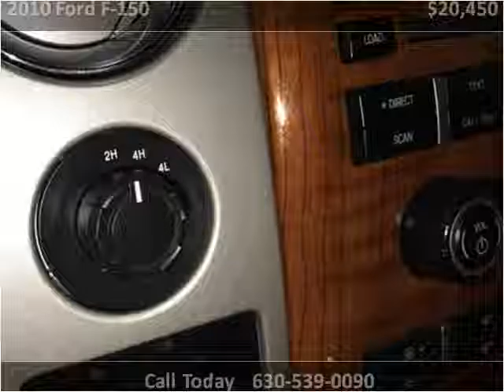2010 Ford F-150 Used Cars Roselle, Elmhurst, Elgin, Waukegan